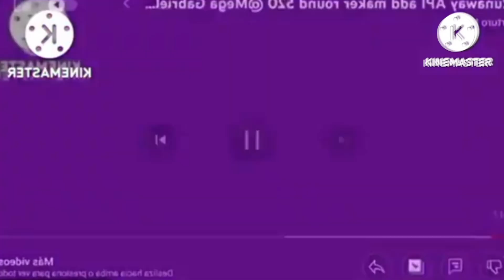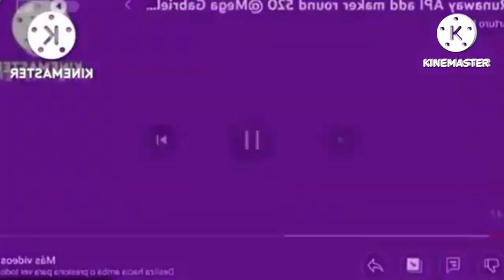runaway pbscyp add round 890 para @GTF2025AH